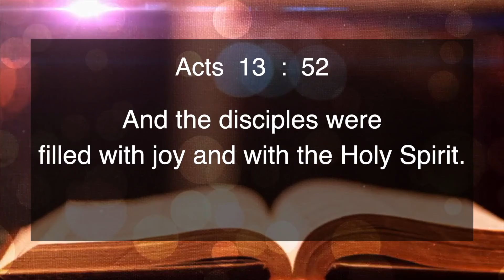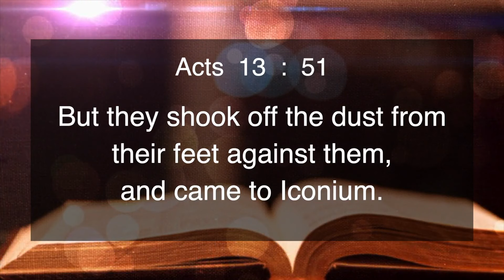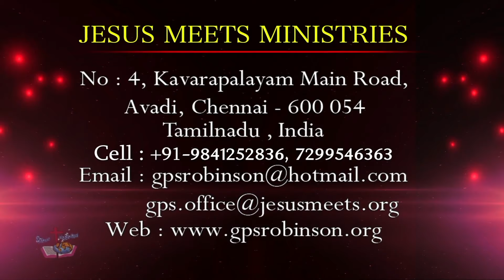ENGLISH | EVERYDAY WITH THE HOLY SPIRIT | October 12 | Bro.G.P.S. Robinson